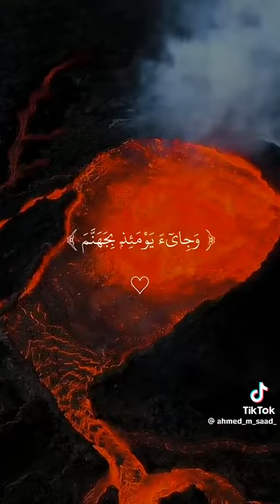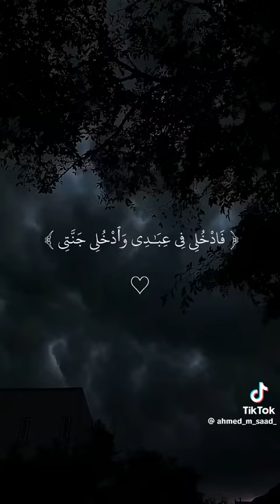Quran recite relaxing | Best Voice | mashaaAllah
My quiries.